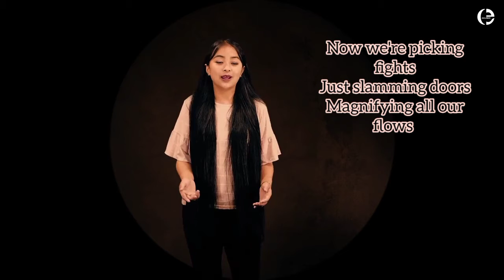Scared to be lonely- Keneisenuo Sorhie Lyrics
I added lyrics to this video for I thought there might be someone out there wanting to sing along with her angelic voice but can't catch up with lyrics.
If it seems I'm spoiling this official video then I'll be extremely sorry 🙏